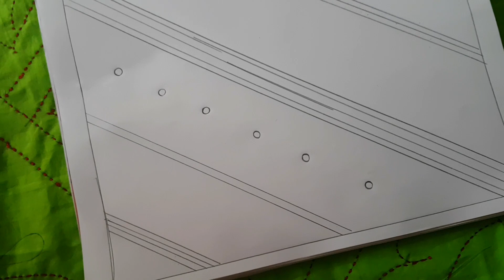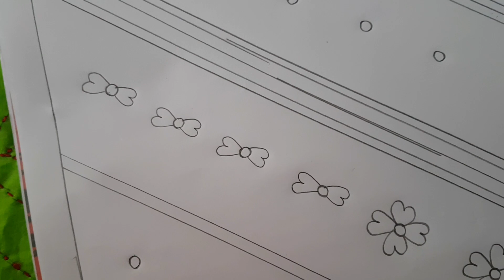নকশী কাঁথার ডিজাইন আকাঁর নিয়ম, নকশী কাথাঁ তৈরি করার নিয়ম, Nokshi katha design.